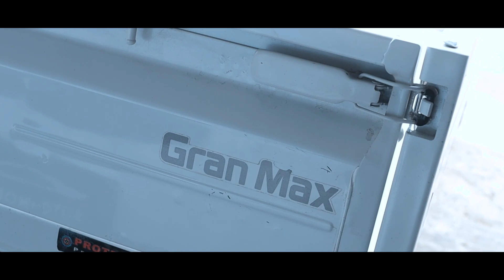TESTIMONIAL | PAK KRISTIANUS | KEPUASAN KONSUMEN | AUTO88GROUP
Halo Sobat Auto88.
Kami Mendapatkan Testimoni Dari Oleh Bapak Kristianus Untuk Unit DAIHATSU GRANMAX.

“Cukup Puas Karena Kualitas Mobilnya & Pelayanannya”

Auto88group terdapat keunggulan yang diperuntukkan spesial bagi konsumen seperti gratis service selama 2 tahun atau 5x Service dan dengan Gratis Test Drive Sepuasnya. DP yang disediakan Auto88group juga tergolong langka dan murah se-Kalimantan Barat.

Belum Percaya?

TUNGGU APA LAGI? AYOO!!! Temukan mobil impian sobat & Rasakan Pengalaman Berbelanja Mobil Yang Menyenangkan Hanya di Auto88group